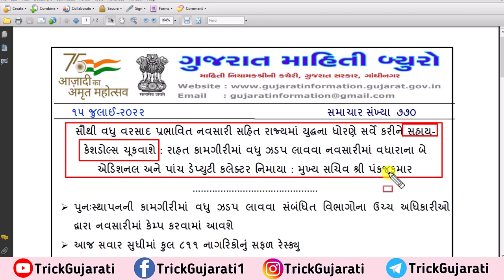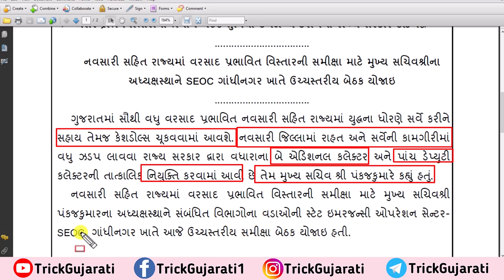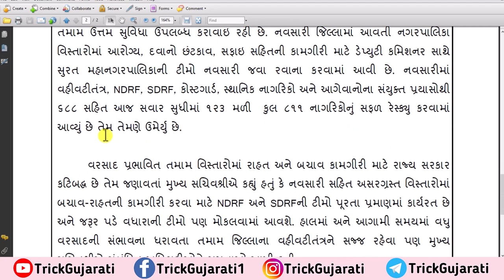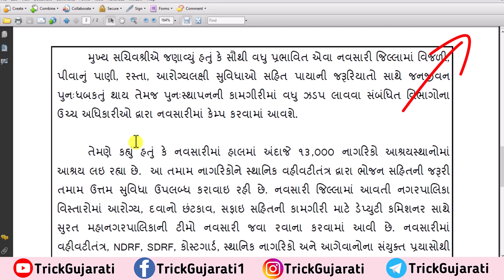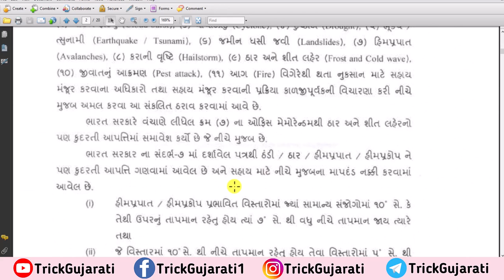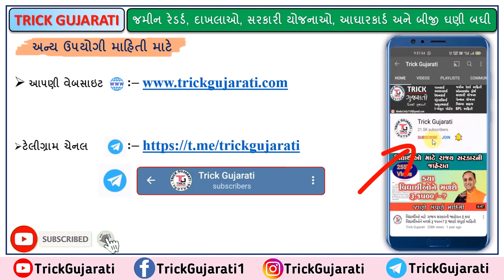અતિવૃષ્ટિ અસરગ્રસ્તોને રોકડ સહાય| કેશ ડોલ્સ સહાય | Cashdoll Sahay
અતિવૃષ્ટિ અસરગ્રસ્તોને રોકડ સહાય | કેશ ડોલ્સ સહાય | Cashdoll Sahay |navsari valsad @Trick Gujarati ​

મિત્રો આ વિડયોમાં  નવસારી સહિત રાજ્યમાં યુદ્ધના ધોરણે સર્વે કરી સહાય તેમ જ કેશડોલ ચૂકવવા બાબતે કરવામાં આવેલ રાજ્ય સરકારની જાહેરાત વિશે માહિતી આપવામાં આવેલી છે